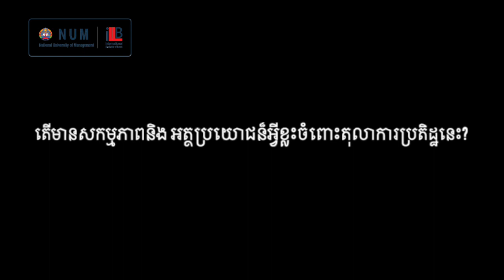Philip C. Jessup International Law Moot Court Competition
[International Mooting Programme]
Mooting one of the well-known activities in law school. It provides such incredible rare experiences that transcends law students with the skills necessary to become a great lawyer. It is, basically, the teaching of reason, empathy, compromise and respect for others which will make student becomes a citizen of the world.

Let’s get to know more about Mooting from our NUM Jessup Team!!

The Jessup is the oldest and largest international moot court competition in the world, with participants from roughly 700 law schools in 100 countries. In this prestigious mooting, laws students prepare written submission and oral pleading arguing the Applicant and Respondent positions of a hypothetical legal dispute between nations before the International Court of Justice.